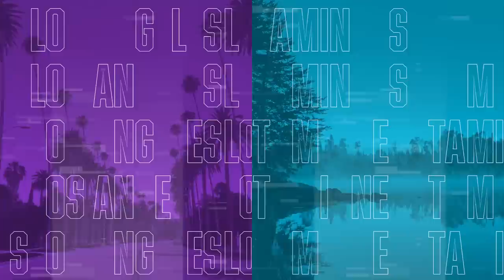Full Match | Los Angeles Guerrillas vs Minnesota RØKKR | Launch Weekend Day 1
The next chapter of Call of Duty esports is here. The Call of Duty League is a global, city-based esports league composed of 12 professional teams, representing 11 markets across North America and Europe.

In its inaugural season, pro teams compete in 5-versus-5 Call of Duty®: Modern Warfare multiplayer matches, on PlayStation®4. The professional competition features the best Call of Duty esports players from around the globe, battling for the ultimate prize: The Call of Duty League Championship.